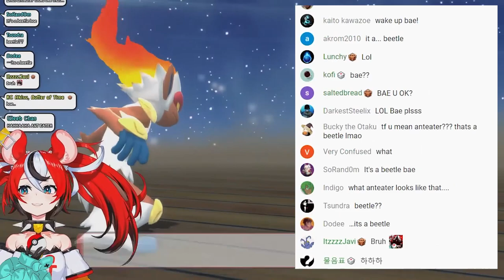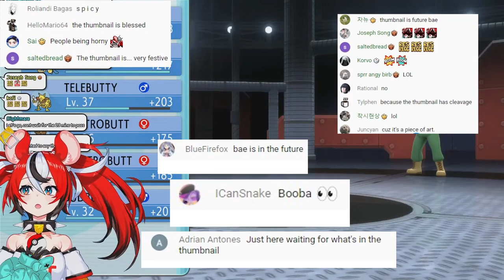『Bae call beetle as Anteater』 【ʙᴀᴇ Booba ᴛʜᴜᴍʙɴᴀɪʟ】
Source:
Title:
≪POKEMON: BRILLIANT DIAMOND≫ fifth step to getting over trauma.

☆*:.｡.oo.｡.:*☆ ◕✿°˖✧◝♫•*¨*•.¸¸♪◜✧˖°☆*:.｡.oo.｡.:*☆

☆*:.｡.oo.｡.:*☆ ◕✿°˖✧◝♫•*¨*•.¸¸♪◜✧˖°☆*:.｡.oo.｡.:*☆

☆*:.｡.oo.｡.:*☆ ◕✿°˖✧◝♫•*¨*•.¸¸♪◜✧˖°☆*:.｡.oo.｡.:*☆

☆*:.｡.oo.｡.:*☆ ◕✿°˖✧◝♫•*¨*•.¸¸♪◜✧˖°☆*:.｡.oo.｡.:*☆

Ahoy! (ᗒᗣᗕ)՞ Hello everyone I'm Yagoo shadow (kage) – 影 (かげ) Gacha!  LMAO!
( ˇ෴ˇ )

Making Hololive remix and video clips, Hololive is Pain Reliver in my life (Organic Medicine).

Mostly Focus at Hololive English
⌗(́◉◞౪◟◉‵⌗)

Just please support the main channel of Hololive members at the description of each videos.
That's enough for me thank you.
+ﾟ*｡:ﾟ+凸(◕‿◕✿)+ﾟ*｡:ﾟ+